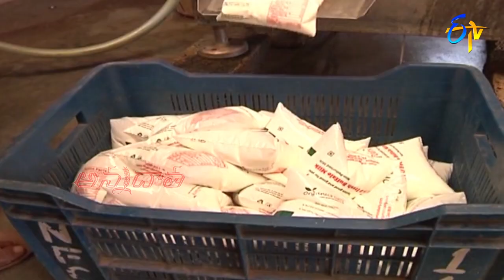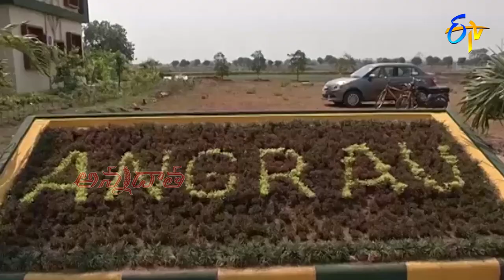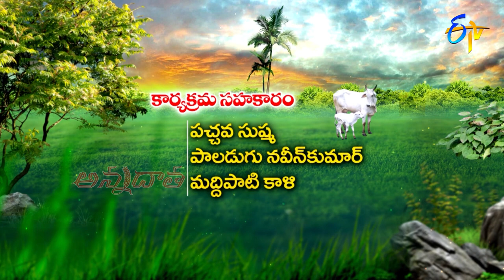5th December 2022 | Annadata | అన్నదాత | Full Episode | ETV Telugu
Annadata explains the theme of World Soil Day 2022, "Soils Where food begins" and briefs safety measures for betel crops during the winter season, presents guidance for super Napier cultivation and shares necessary information about gene editing technology.